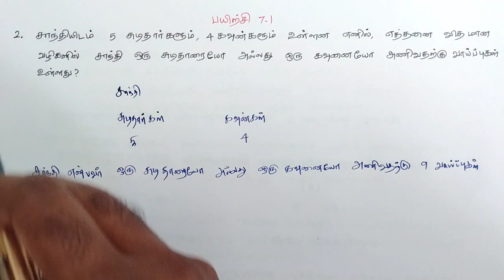Class 8 Maths Chapter 7 Exercise 7.1 2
Here is a list of consolidated links:
Class 6